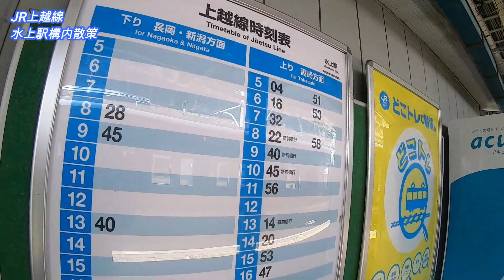上越線、水上駅構内を散策！(Japan Walking around Minakami Station)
JR上越線、水上駅構内を散策してきました。
群馬県利根郡みなかみ町鹿野沢にある駅。

1928年開業
１日平均乗車人員（2019年度）
上越線：341人

1928年（昭和3年）10月30日：国有鉄道上越南線・後閑駅 - 当駅間開業のに伴い開設される。
1931年（昭和6年）
8月15日：水上機関庫が開設される。
9月1日：清水トンネル完成により、上越線・当駅 - 越後湯沢駅間が開通し全通、同時に当駅 - 石打駅間が電化される。
1936年（昭和11年）9月1日：水上機関庫が水上機関区に改称される。
1981年（昭和56年）10月31日：水上機関区が廃止され、長岡第二機関区に統合される。
1987年（昭和62年）4月1日：国鉄分割民営化に伴い、東日本旅客鉄道（JR東日本）の駅になる。
2002年（平成14年）：構内での駅弁販売を終了する。
最末期は小島商店と菊富士ホテル（弁当部）の2業者が釜飯などを販売していた。
2006年（平成18年）
3月：「みどりの窓口」を廃止し、「もしもし券売機Kaeruくん」を設置。
3月22日：自動改札機の供用を開始する。
2009年（平成21年）3月14日：東京近郊区間拡大により、ICカード「Suica」の利用が可能となる（高崎方面のみ）。
2019年（令和元年）11月1日：沼田駅委託化に伴い、岩本駅・沼田駅が当駅管理となる。